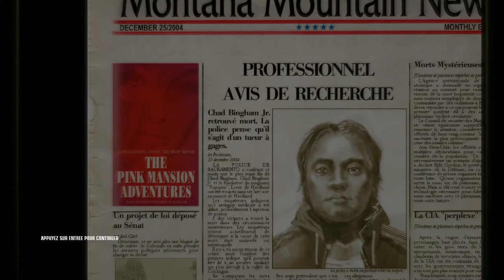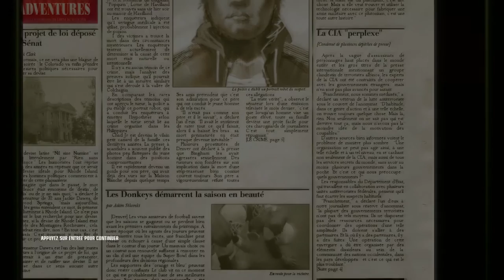[Let's Play FR] Hitman Blood Money Episode 07 -Aux Aguets -[Full HD 1080P]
Soirée Piscine chez Playboy ? ♥

- 7 € de réduction pour vous inscrire sur l’offre de votre choix à avec mon code « MrHusotsukigamo7 »
300 points offerts sur ZappyDay – le site qui vous fait gagner plein de cadeaux facilement en cliquant